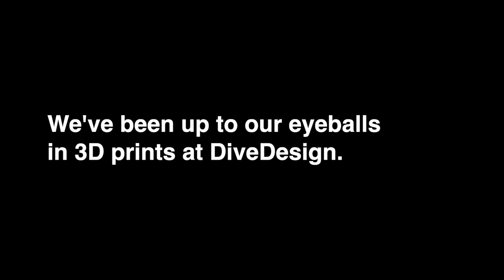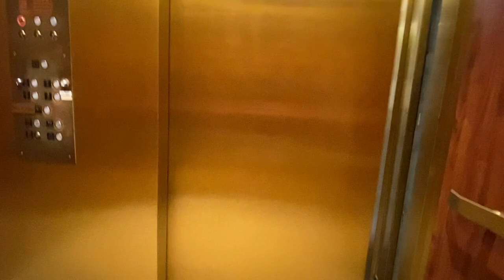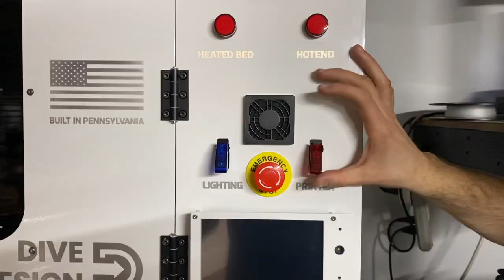HUGE 3D printer install at DiveDesign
Adam and Alex install a HUGE 3D printer at DiveDesign. The printer is a Filament Innovations ICARUS!